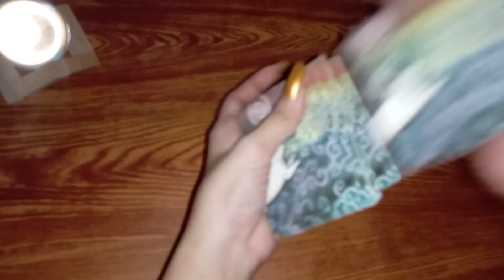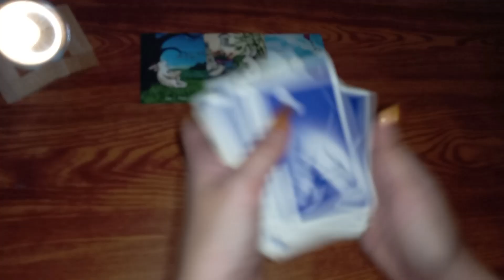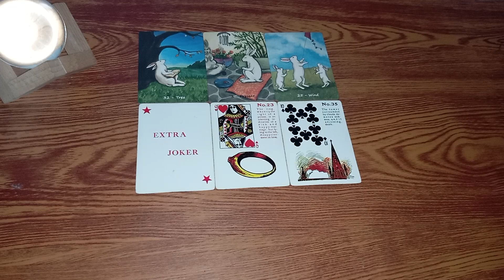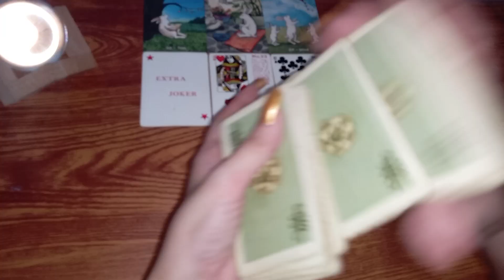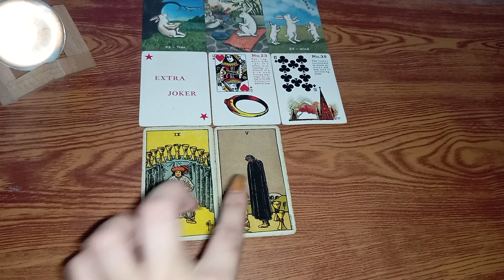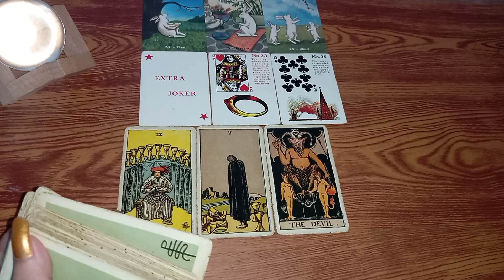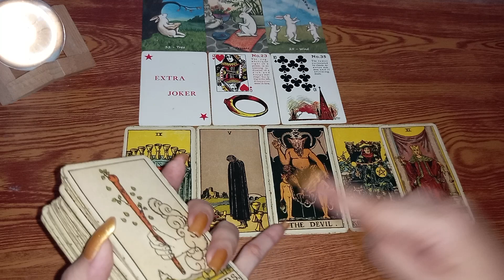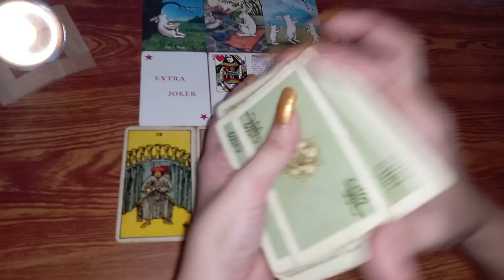🔮November 18,2022 ♉Taurus ♍Virgo ♑Capricorn;Daily Gabay•Earth Signs